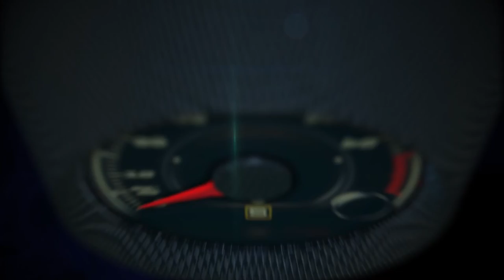Jaguar-Land Rover at the 2016 Los Angeles Auto Show